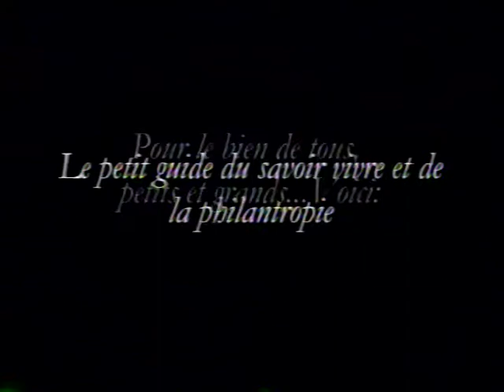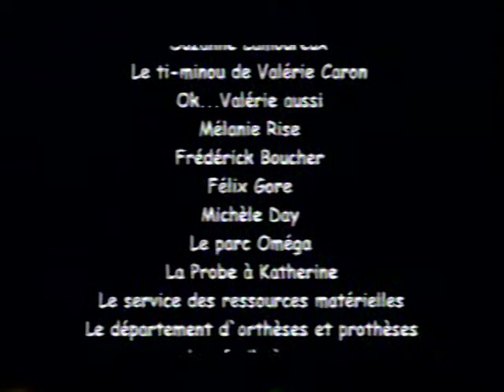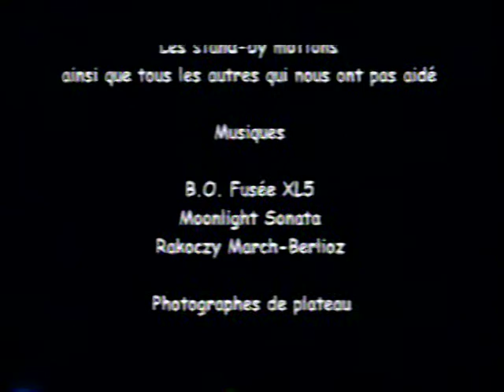Collège Montmorency - Film Étudiant 'Le Petit Guide du Savoir Vivre et de la Philantropie' (2001)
Réalisation Robin Balzano, Marie-Hélène Sarrazin, Katherine Lamothe, Alex Archambault, Julie Chartrand, Christine Cummings, Simon Normandeau,
Avec Flora Balzano, Yannick Beautlé, Audrey-Anne Lamothe, Denis Lamothe, Vincent Maurisson, Dominique Pelletier, Chantal Proulx, Sébastien Proulx, Mat Paré,